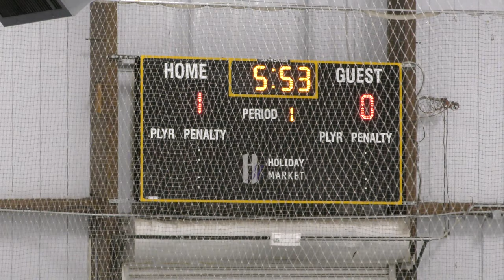DSC Eagles vs Bay County - 05/04/19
Bay County - 4, DSC - 3
John Lindell Ice Arena - Royal Oak, MI